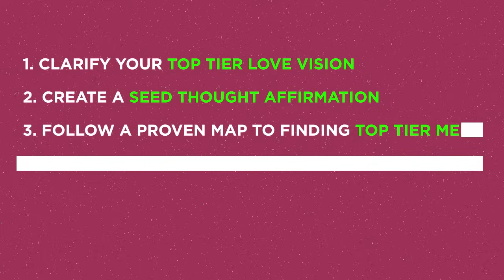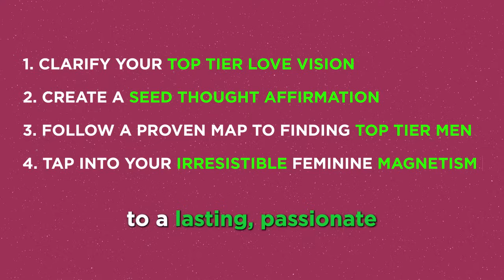No Good Men to Date? Top-Tier Dating Tips for Women who Have it All Except for Love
Are you an accomplished single woman who has nailed every type of success except for having success in love and a loving relationship? You’ll want to see this…

Hi, I’m Dr Diana, I’m a  PBS Love Expert, I have a show on Prime Video, called “Love in 90 Days.”   And I’ve written 5 bestselling books on how to have an extraordinary passionate love that lasts. I’ve appeared on Oprah, The Today Show, & Good Morning America, and many other shows. I have helped thousands of women find the love of their life. I know how this stuff works and I am going to show you what do to next to find the top-tier love you have always wanted.

When you are an accomplished woman it is much more difficult to find a match on your level!   Unless you know where and how to look for them.
Plus there is a way to turbo-charge your feminine charisma and attractiveness to high-caliber men—the ones who are entirely ready for love that meets your needs.
First, you have to identify your deadly dating patterns and the relationship-killer beliefs that cause unconscious self-sabotage. This occurs when you clarify your top-tier love vision.
Then you need to create a seed thought or affirmation that is aimed at top-tier guys. This will allow you to have the whole falling-in-love experience that makes your life alive and rich.

I want you to be over the moon happy!
And you have got to know how men think and be able to tap into your irresistible feminine magnetism to attract the right high-quality man. This can be especially challenging for successful women who are leaders and used to being in charge all the time.
You are powerful and beautiful at every age, stage, and weight, and I would love to show you how to tap into this magnetic part of you. There is no reason to be living alone, sad, lonely, feeling unloved, unattractive or unlovable. You deserve to have a partner and everything you want out of life and family. And you can have it all!

And forget about being disappointed over meeting dud after dud or feeling hopeless or burnt out like you don't even want to try anymore. When I show you how to do these things you will be on your way to a lasting passionate, fulfilling love relationship (or a great marriage and kids) with a wonderful man who is a perfect match for you.

There is much to cover and I don't have time here in this short video. So, I have created a private training that you can access for FREE!  Just click here now